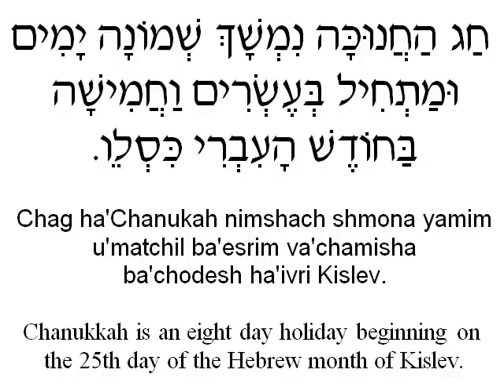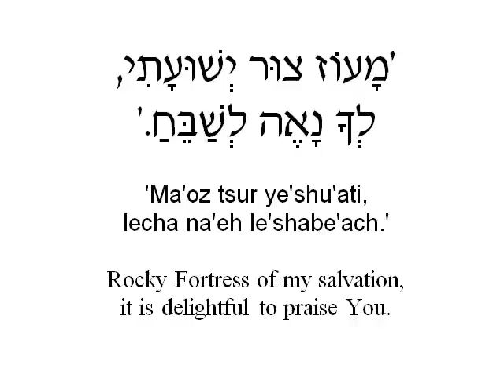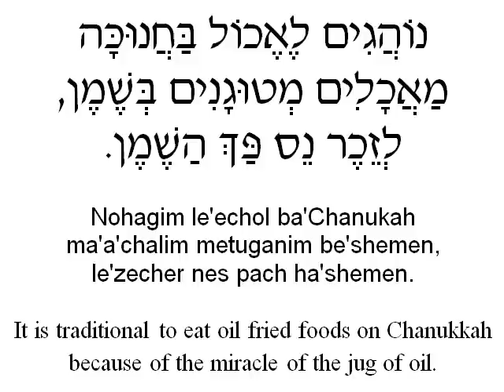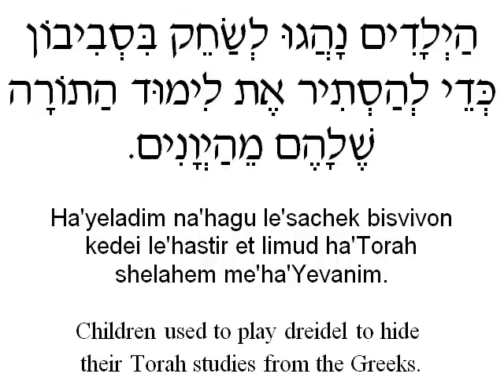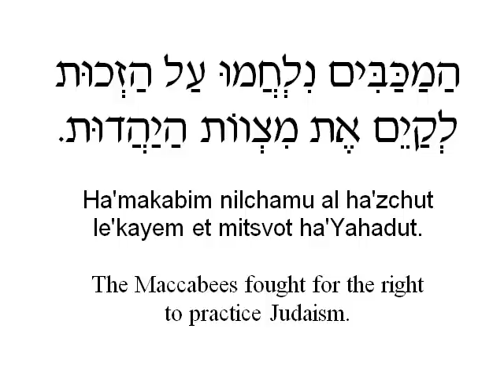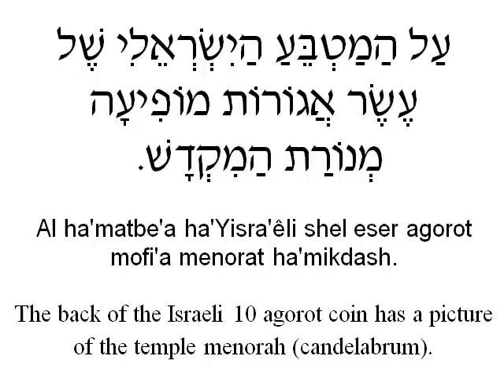Learn Hebrew - Chanukah Video - old version - visit site for new one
Learn Hebrew Chanukah Video
15 Hebrew selections about Chanukah including
Hebrew audio, English translations and transliterations